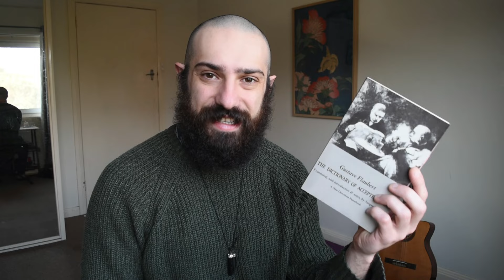Dictionary of Accepted Ideas - Gustave Flaubert | Thoughts & Comments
Dictionary of Accepted Ideas - Gustave Flaubert